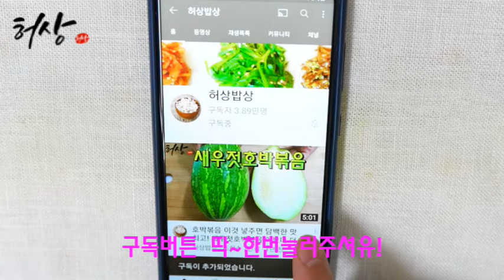도라지 쓴맛 이것 주루룩 넣는다.못먹는 아이까지 아삭아삭 잘먹어요.쓴맛없는도라지나물볶음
도라지는 쓴맛과 식감이 아주 중요하답니다.
도라지 쓴맛빼주기는 이것 주루룩 넣줍니다.
삼투압작용으로 쓴맛 빠르게 빼줍니다. 부드럽습니다.
재료
깐도라지 300g.
1차 쓴맛빼주기
소금 2T. 올리고당 1T.
2차 쓴맛 빼주기
물 500ml. 소금 1/2T.
양념
대파 2T. 간마늘 1/2T. 참기름 1T. 식용유 1T. 통깨 1/2T. 소금.
*간맞춤은 소금으러 식성대로 가감한다.
올리고당은 더 추가하셔도 좋다.
식용유 조금 더 추가하셔도 좋다.
주무르고 10분정도 재워놓는다.
​레시피가 마음에 드셨다면 좋아요 해주세요!
내 채널은 무료로 구독할수있습니다. 혹시 댓글도 잊지마세요!​